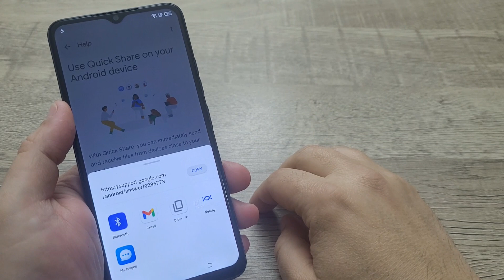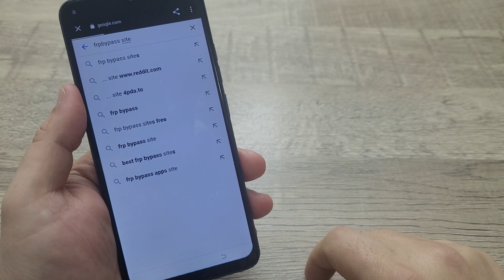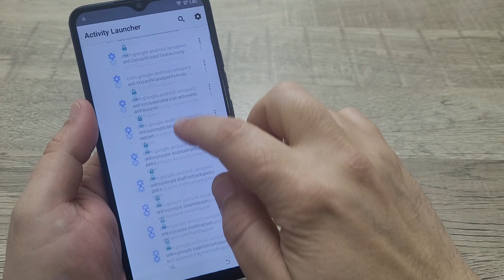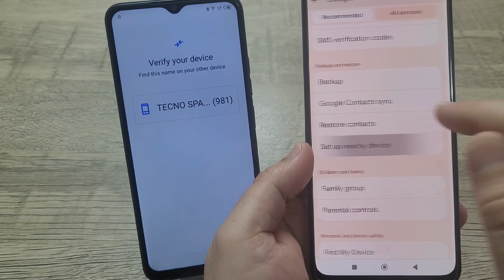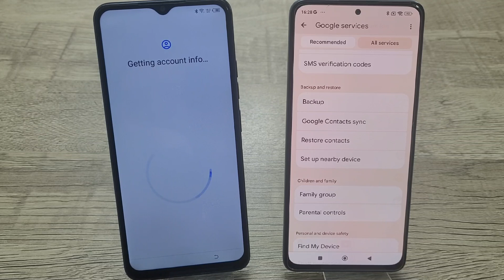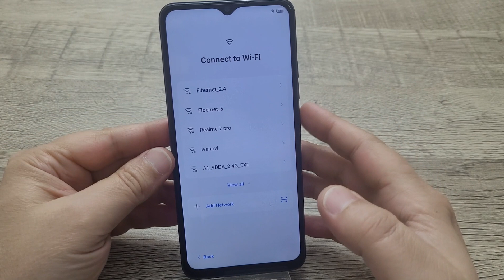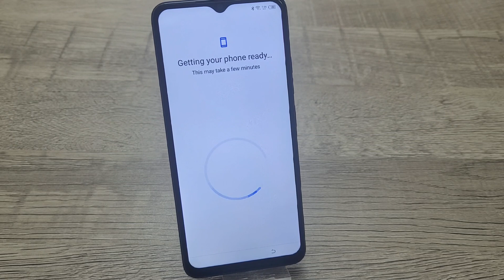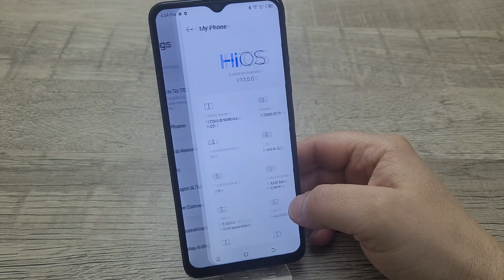Tecno Spark Go 2023 (BF7n) FRP Bypass | FRP Unlock Tecno SPARK Go 2023 | Without PC| Latest Security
Hi friends, in this video will show you how to Remove Google Account, Bypass FRP from Tecno Spark Go 2023 BF7n Without PC.

tecno spark go 2023 frp bypass app not open
tecno spark go 2023 frp bypass app not workin
tecno spark go 2023 google account bypass
tecno spark go 2023 frp bypass new trick
tecno spark go 2023 frp
tecno spark go 2023 unlock
tecno bf7 frp bypass
tecno bf7 frp bypass 2023